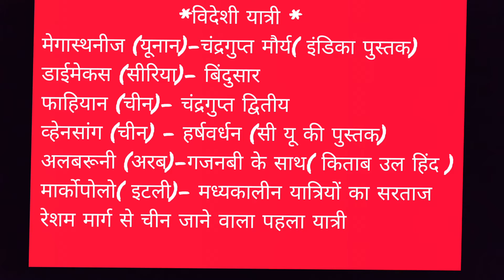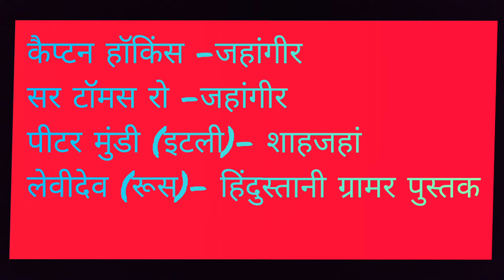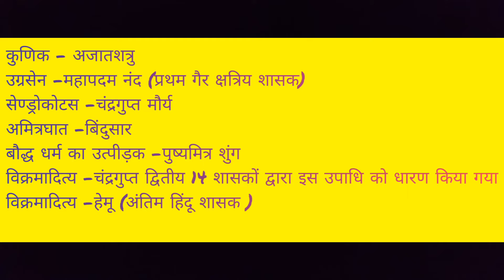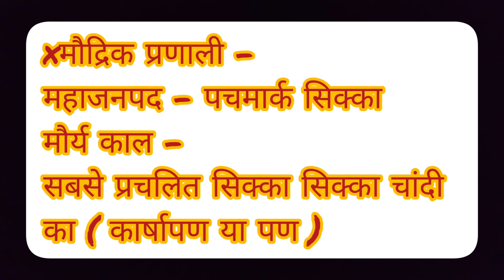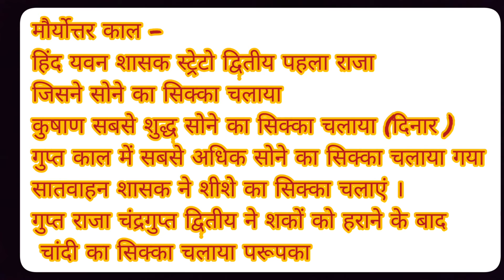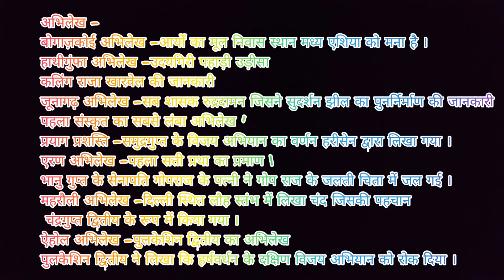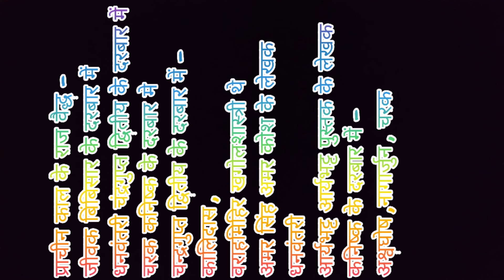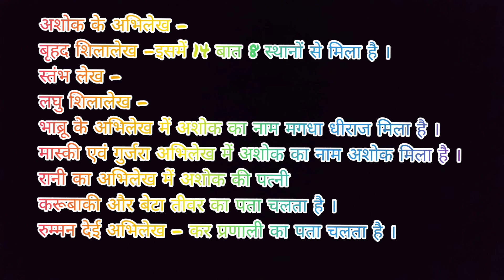इतिहास मे आए यात्री भारत में ' राजा द्वारा घारन किया गया उपाधि , महत्वपूर्ण अभिलेख by Mithilesh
important GK history question.इतिहास मे आए यात्री भारत में ' राजा द्वारा घारन किया गया उपाधि , महत्वपूर्ण अभिलेख by Mithilesh